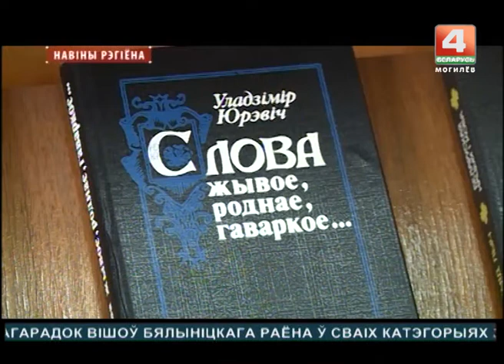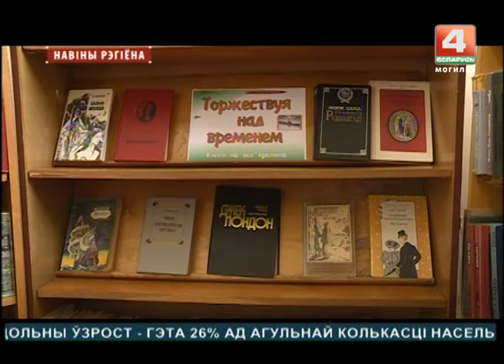Новости 20.09.2017 выпуск 15:30